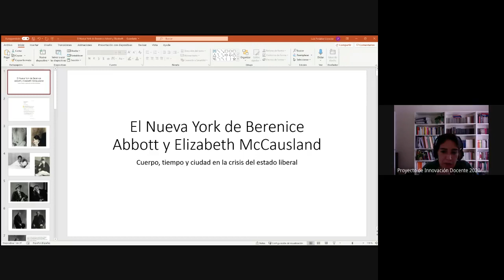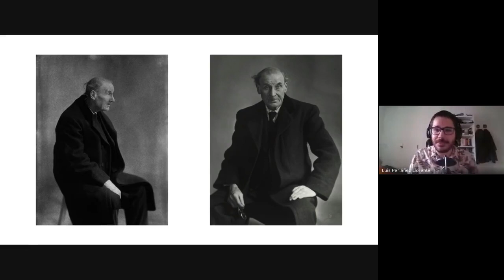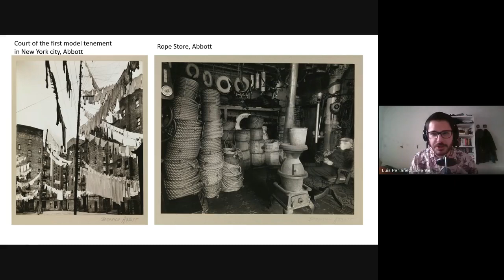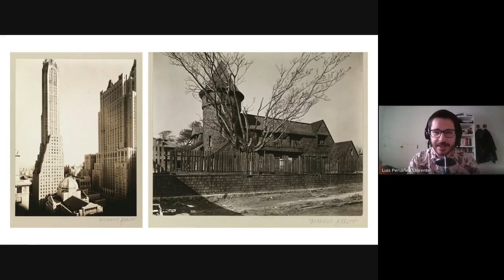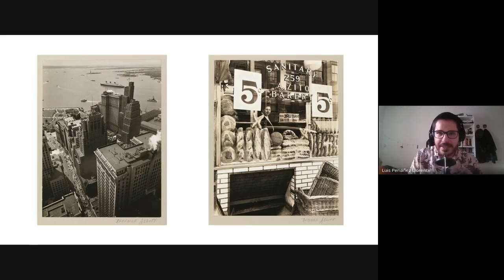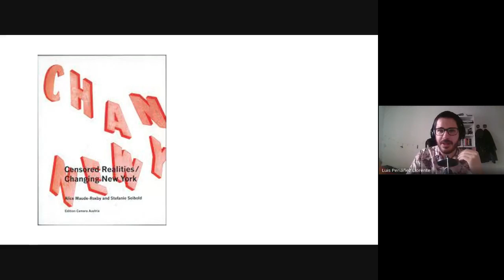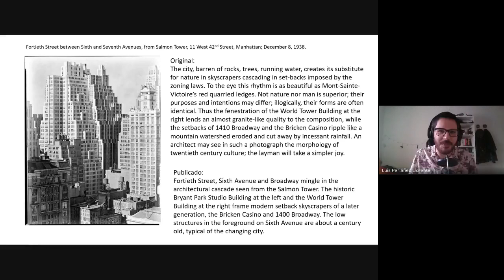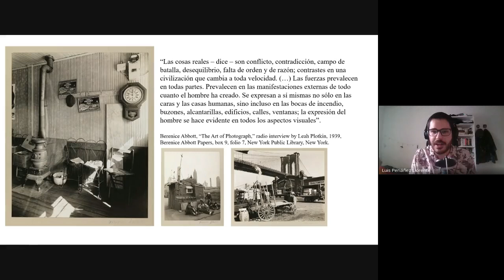El Nueva York de Berenice Abbot: cuerpo, tiempo y ciudad... - Luis Periáñez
Conferencia perteneciente al Ciclo de Conferencias «Expresiones artísticas de la crisis del mundo liberal», que tuvo lugar entre los días 20 y 31 de mayo de 2021 en la Universidad Complutense de Madrid. La conferencia, impartida por Luis Periáñez (UCM) tuvo lugar en la mesa redonda "Expectativa, temporalidad y ocaso del mundo burgués: el desengaño de la emancipación" el día 27 de mayo de 2021.

Toda la información, grabaciones, perfiles, etc., del Ciclo de Conferencias está disponible

Además, puedes ver toda la información y otras grabaciones (seminarios de doctorado, etc.) en la web del Proyecto de Innovación Docente "Red de docentes y repositorio digital de recursos educativos: Una historia del capitalismo contemporáneo I. La crisis del Estado liberal y de la primera globalización a través de fuentes fílmicas, literarias y estéticas"